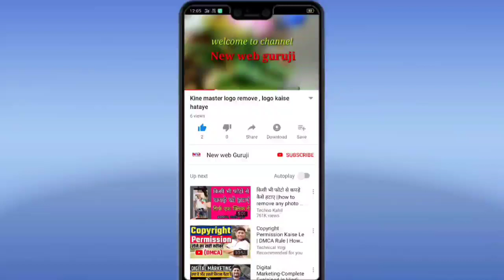Giveaway Boya By m1 mic , by Manish mahi